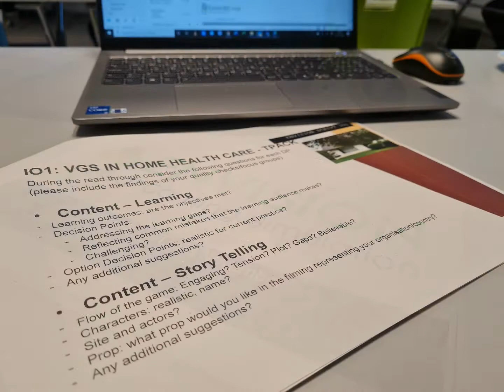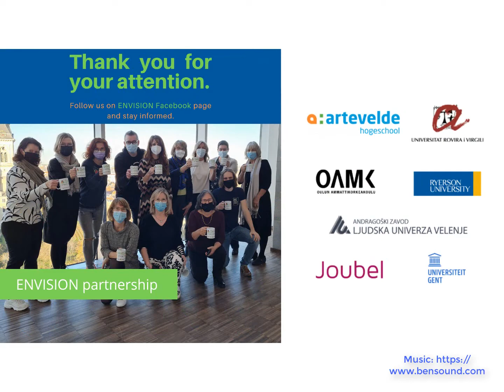ENVISION projekt - LTT, Gent 2021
Cilj projekta Envision je razviti dve generaciji virtualnih simulacij, ki jih bodo uporabniki lahko uporabili v poučevanju, bodisi na daljavo, kombiniranem učenju ali pa učenju v učilnici. Učitelji in študentje bodo tako imeli podporo pri razvoju njihove pripravljenosti za digitalno izobraževanje in uporabo oziroma razvoj virtualnih simulacijskih iger.